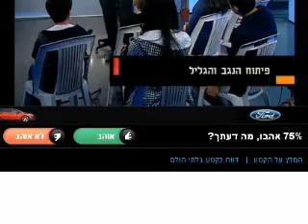לומדים יחד עם המשנה לרה"מ סילבן שלום ערוץ 2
המשנה לרה"מ השר לפיתוח הנגב והגליל,סילבן שלום מופיע בתוכנית לומדים יחד, בערוץ 2 ומשוחח עם תלמידי כיתה ט' מאשקלון על המצב בדרום ועל נושאים נוספים שעל סדר היום. ערוץ 2.